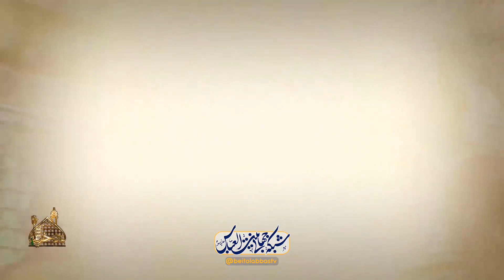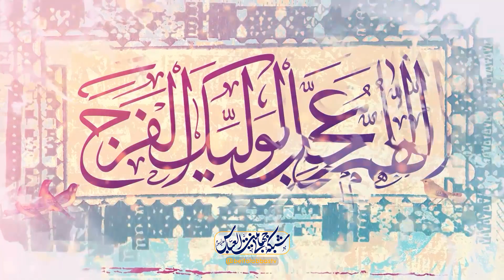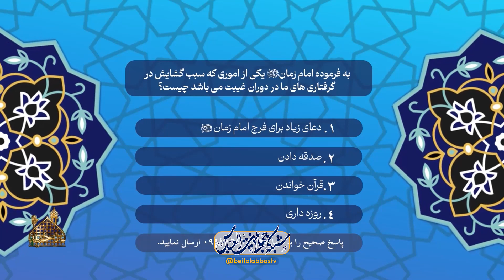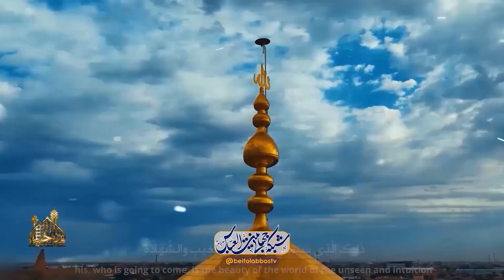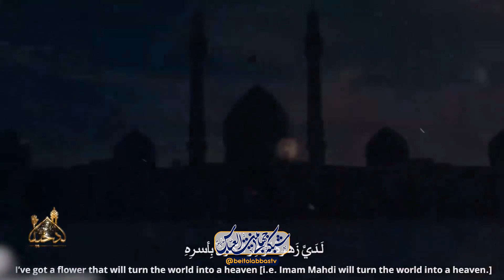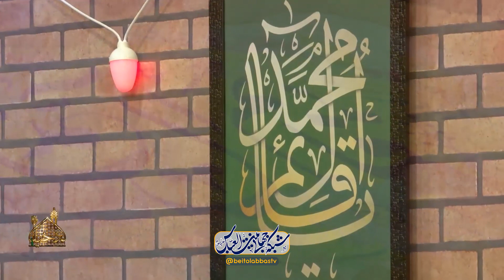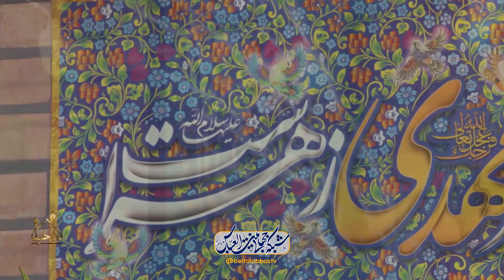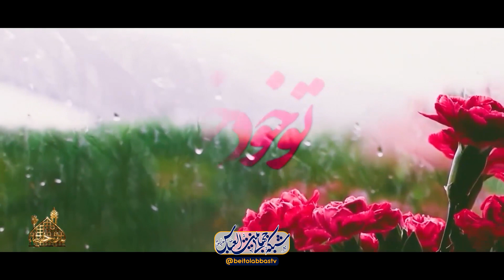امام زمان تنها امید جهان بشریت است | دخیل قسمت دوازدهم شعبان 1402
امام زمان علیه السلام تنها امید جهان بشریت است - بشر هزاره سوم با وجود فتح قله ها وقعر دریاها اما دچار است به افسردگی که ریشه در نا امیدی دارد - امام صادق علیه السلام فرمودند در آخرالزمان کسی نجات پیدا نمیکند مگر با قرائت دعای غریق - برای درمان نا امیدی ابتدا راه حلی که داریم، انتظار است که امام صادق علیه السلام فرمودند:در شب و روزتان منتظر امر صاحبتان باشید دومین مرحله ، خودسازی ست -
این را باید از ذهن بیرون کنیم که امام زمان علیه السلام میآیند تا گردن بزنند چرا که این مطلب از
جعلیات دشمنان است بلکه ایشان برای گسترش مهربانی ظهور میکنند ایشان فرزند همان پیغمبری
هستند که فرمود: الیوم یوم المرحمة - سومین کاری که باید بکنیم، دعا برای ظهور امام زمان علیه السلام است

مجریان : آقایان سید حسنین موسوی و سید حامد حسینی
کارشناس : دکتر علیرضا قویدل
مداح: آقای سید مجید کسراوی